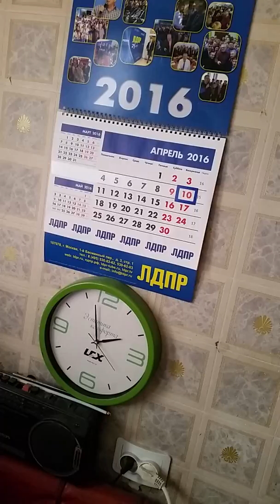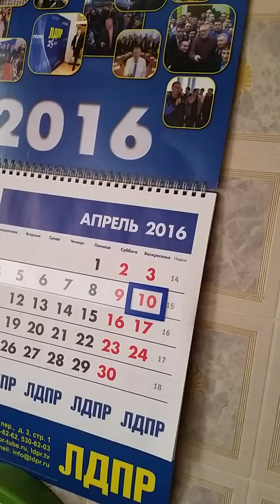СЕНСАЦИЯ ДНЯ - ВОСКРЕСНЫЙ РЕПОРТАЖ ВОЛШЕБНИКА.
СОВЕТЫ ОТ ВОЛШЕБНИКА - ПОЖЕЛАНИЯ - ПРОГНОЗ